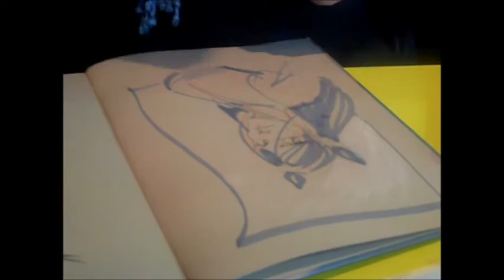Dédicace Luuna par Nicolas Keramidas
Dédicace de Luuna (Soleil) par Nicolas Keramidas.